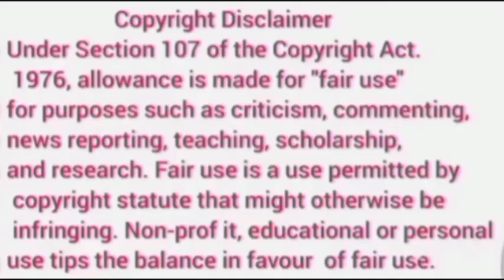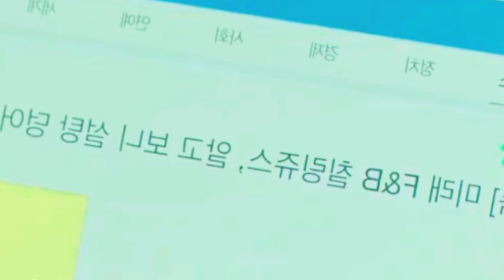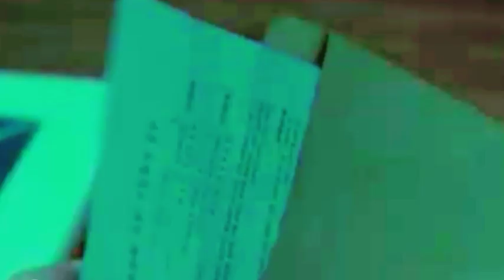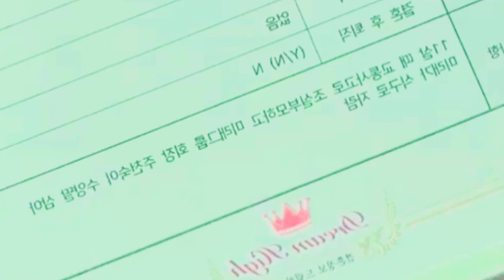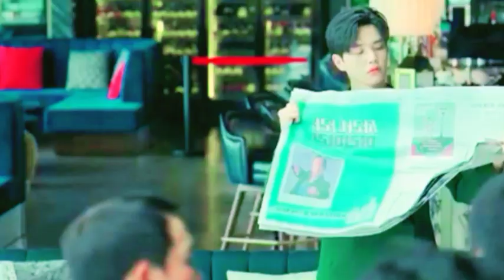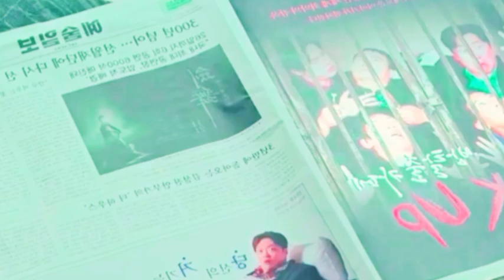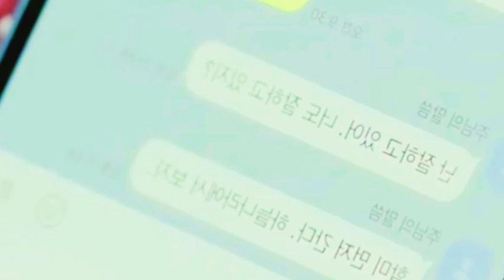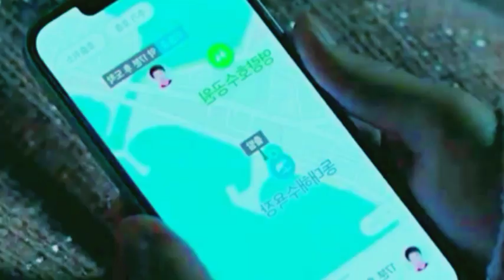PART-1|| Demon Boy Contract Marriage A Human Girl To Get His Powers ||Kdrama Explained in Hindi/Urdu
Hello Friends,

Drama Name- My Demon

Director -  Kim Jang Han, Kwon Da Som

Screenwriter -   Choi Ah Il

Images and Footage Source - Netflix SBS
Original Network -  Netflix SBS